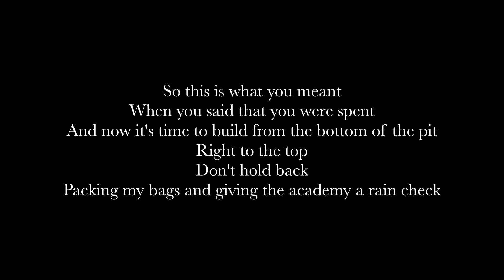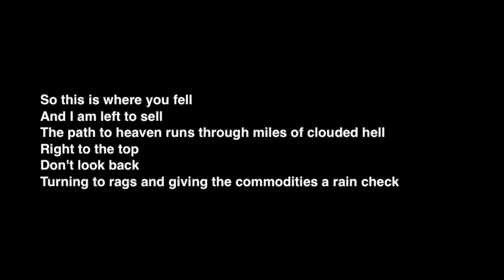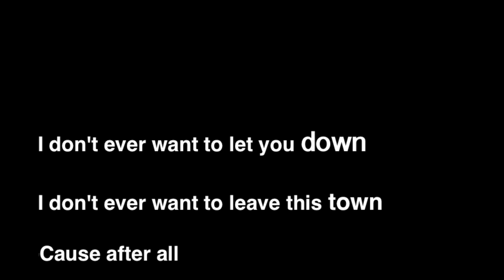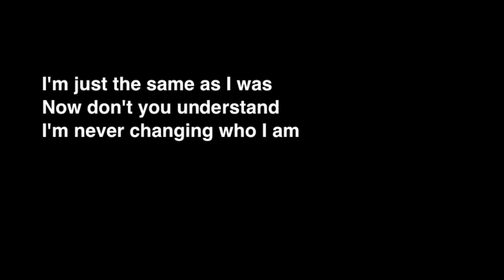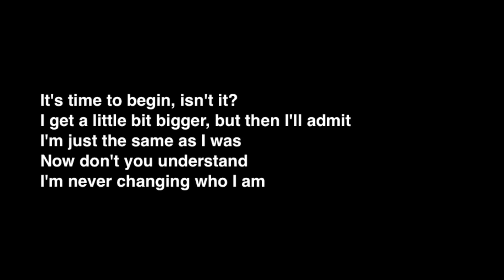Imagine Dragons - It's Time (Lyrics)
Lyrics video of the song called It's Time by Imagine Dragons.